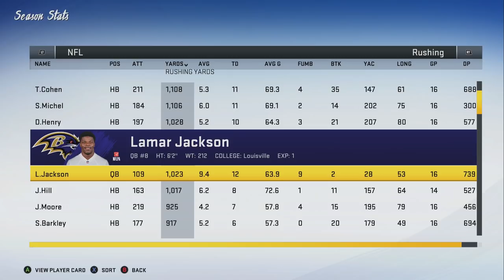Full Awards and Stats In a 32 Man Online Franchise! Madden 20 Tennessee Titans Franchise Ep.18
We're back with episode 18 in our Madden 20 Online User Franchise and we're taking a look at the regular season stats/awards/and upgrades! Who wins MVP, who takes top 3 spots for a most likely pro bowl roster selection? Find out today in a deep dive into the regular season finale of The Legacy CFM League!